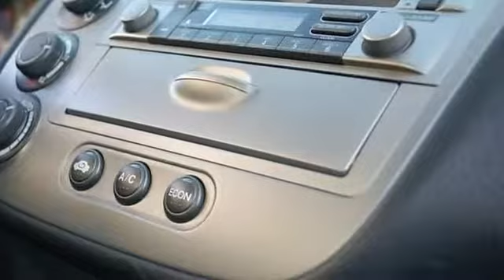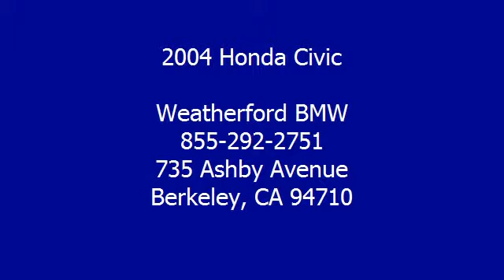2004 Honda Civic - Weatherford BMW - Berkeley, CA 94710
Weatherford BMW
735 Ashby Avenue

For Sale: 2004 Honda Civic
VIN: JHMES96644S017344
Engine: Gas/Electric I3 1.3L/82
Drivetrain: FWD
Transmission: Variable
Mileage: 60,472
Color: Opal Silver Blue Metallic (exterior) Gray (interior)

Features:
2004 Honda Civic four doors Car.